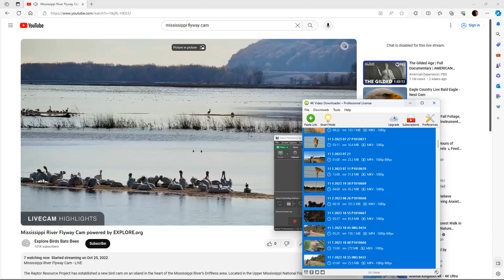Mississippi River Flyway 11/12/2023 06:08